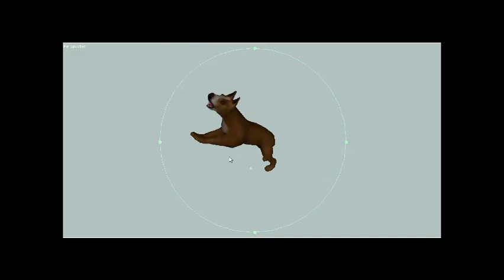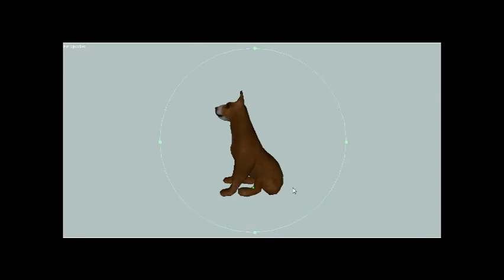Amstaff Dog Fps Creator Animation (American Staffordshire Terrier 3D Model) by lotgd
Model in TGC Store (lotgd) Sorry for Lagg in Video -_-